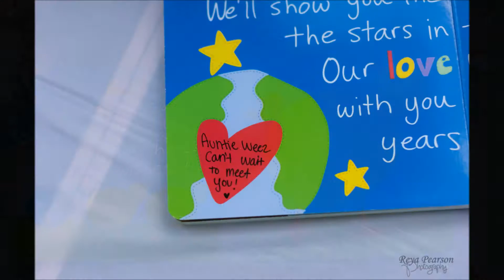Tannerite Gender Reveal- Weeks Family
The Weeks family reveals the baby's gender. Using Tannerite!